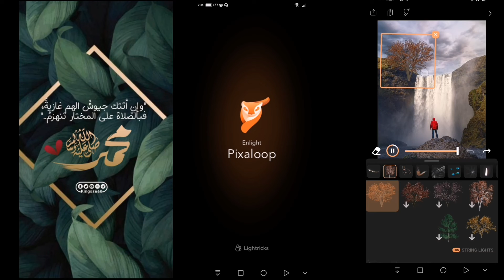تطبيق Enlight Pixaloop مهكر الربط بالوصف لإنشاء صورًا متحركة بطريقة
واتس اب الذهبي تحميل واتس اب الذهبي احدث نسخة

anachid - anachid dinya - anachid islamia - anachid atfal -anachid ramadan  - anachid islaimia 2018 - anachid 2018 - anachid dinya 2018 - anachid ramadan 2018 - anachid atfal arabe
anachid dinia 2018 اجمل انشودة سمعتها   .. لن تتمالك نفسك وانت تسمعها
anachid dinia 2018 أروع أنشودة عن الغرب
anachid 2018 💔💔💔  شيلة حزينه مؤثره جداً  اتحداك ما تعيدها
anachid dinia 2018 اجمل انشودة سمعتها عن الام  .. لن تتمالك نفسك وانت تسمعها
anachid dinia islamia amdah magribia best of anasheed 2018 أروع نشيد إسلامي في العالم
- anachid mariage 2018
 - alafasy anachid 2018
 - anachid diniya 2018
 - anachid islamia 2018
 - anachid 2018
 -  anachid diniya
 - anahid
 - afasy anachid
 - anachid afasi
 - anachid islamia
 - anachid diniya
 - anachid 2018
 - anachid dinia
 - alafasy anachid
 - alafasy
 - anachid atfal
 - anachid mariage
 - anachid islamia 2018
 - anachid jihad
 - afasy anachid
شيلات حزينه جدا يوتيوب
شيله حزينه تبكي
شيله حزينه قويه وعلي الجرح
شيله حزينه عن الفراق
شيله حزينه عن الام
شيله حزينه mp3
شيلات حزينه مكتوبه
شيلات حزينه بدون موسيقى
أناشيد اسلامية روعة
أناشيد دينية مؤثرة جدا
أناشيد العفاسي
أناشيد رمضان 2018
أناشيد إسلامية دينية بدون موسيقى
أناشيد الأطفال
اغمض عينيك واستمع اجمل اناشيد بدون ايقاع HD
Ya Rajaee (Eng Subs) | محمد المقيط - يا رجائي | Muhammad al Muqit
The Beauty of Existence - Heart Touching Nasheed
اجمل واروع اناشيد بدون ايقاع anachid dinia 2018 HD
Maher Zain - Peace Be Upon You | ماهر زين - عليك صلى الله (Live & Acoustic - New 2018)
Maher Zain - Huwa AlQuran (Music Video) | ماهر زين - هو القرآن
Maher Zain 2018
Maher Zain - Ramadan (Live & Acoustic - New 2018)
اناشيد اسلامية,
اناشيد اسلامية للاطفال,
اناشيد اسلامية جميلة,
اناشيد اسلامية قديمة,
اناشيد اسلامية حزينة,
اناشيد اسلامية شيشانية,
اناشيد اسلامية بدون موسيقى,
اناشيد إسلامية رائعة,
اناشيد إسلامية جهادية,
mp3 اناشيد إسلامية
اناشيد إسلامية 2019
اناشيد جهادية 2019
اناشيد إسلامية بدون إيقاع 2019
اناشيد إسلامية بدون موسيقى 2019
اجمل الاناشيد الاسلامية الجهادية,
اعذب الاناشيد الاسلامية,
الاناشيد الاسلامية,
اجمل الاناشيد الاسلامية ,
من اجمل الاناشيد الاسلامية,
موسوعة الاناشيد الاسلامية,
الاناشيد الاسلامية لكبار المنشدين,
جديد الاناشيد الاسلامية,
اجمل الاناشيد الاسلامية بدون ايقاع,
الاناشيد الاسلامية بدون ايقاع,
اروع الاناشيد الاسلامية بدون ايقاع,
اجدد الاناشيد الاسلامية 2015,
اروع الاناشيد الاسلامية 2019
هذه الانشودة مؤلمة ، اناشيد اسلامية جهادية مؤثرة, اناشيد جهادية, اناشيد جهادية 2017 ، 2018 عشنا